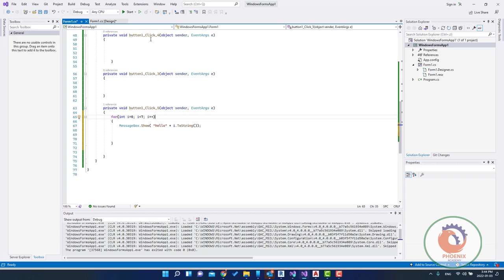C# for قاعدة